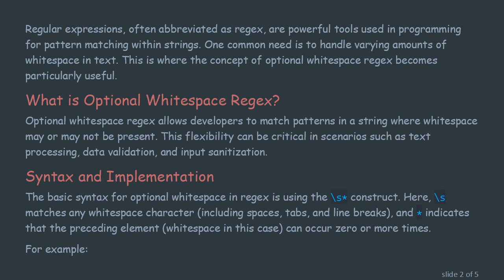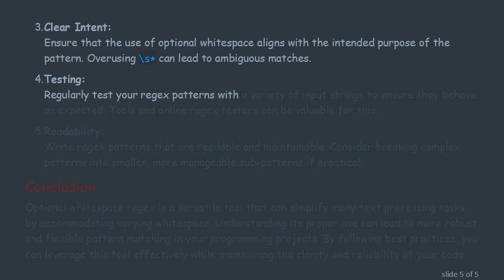Understanding Optional Whitespace in Regular Expressions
Summary: Discover the intricacies of optional whitespace in regular expressions, its applications, and how it enhances pattern matching in various programming scenarios. Learn through examples and best practices.

Regular expressions, often abbreviated as regex, are powerful tools used in programming for pattern matching within strings. One common need is to handle varying amounts of whitespace in text. This is where the concept of optional whitespace regex becomes particularly useful.

What is Optional Whitespace Regex?

Optional whitespace regex allows developers to match patterns in a string where whitespace may or may not be present. This flexibility can be critical in scenarios such as text processing, data validation, and input sanitization.

Syntax and Implementation

The basic syntax for optional whitespace in regex is using the \s* construct. Here, \s matches any whitespace character (including spaces, tabs, and line breaks), and * indicates that the preceding element (whitespace in this case) can occur zero or more times.

For example:

\s*word\s*

This pattern will match the string "word" with any amount of whitespace before or after it, including none.

Examples of Optional Whitespace Regex

This regex pattern will match:

"example"

" example"

"example "

"   example   "

Flexible Input Matching:

Consider a scenario where you need to validate a date format, but the exact spacing between elements is inconsistent.

This regex will match:

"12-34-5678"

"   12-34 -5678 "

Best Practices

While using optional whitespace in regex provides significant flexibility, it's important to use it judiciously to avoid overly permissive patterns which may match unintended strings.

Clear Intent:
Ensure that the use of optional whitespace aligns with the intended purpose of the pattern. Overusing \s* can lead to ambiguous matches.

Testing:
Regularly test your regex patterns with a variety of input strings to ensure they behave as expected. Tools and online regex testers can be valuable for this.

Readability:
Write regex patterns that are readable and maintainable. Consider breaking complex patterns into smaller, more manageable sub-patterns if practical.

Conclusion

Optional whitespace regex is a versatile tool that can simplify many text processing tasks by accommodating varying whitespace. Understanding its proper use can lead to more robust and flexible pattern matching in your programming projects. By following best practices, you can leverage this tool effectively while maintaining the clarity and reliability of your code.